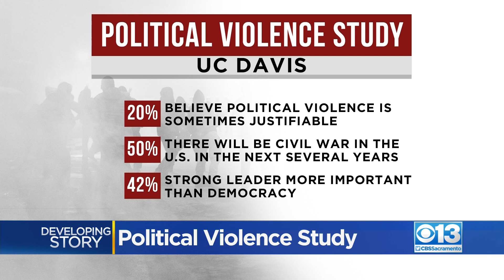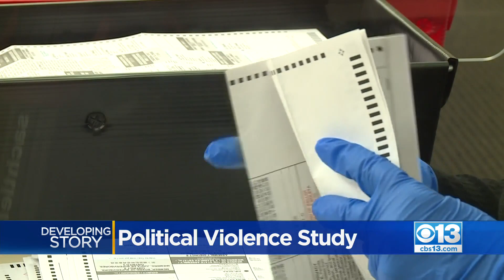UC Davis Survey Reports Alarming Trends Of Political Violence Willingness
A new survey shows problematic trends in political discourse in the United States. And with the midterm elections just months away, researchers felt the findings couldn't wait.